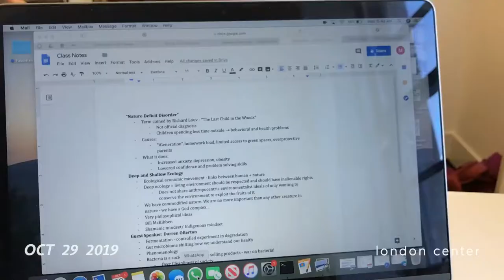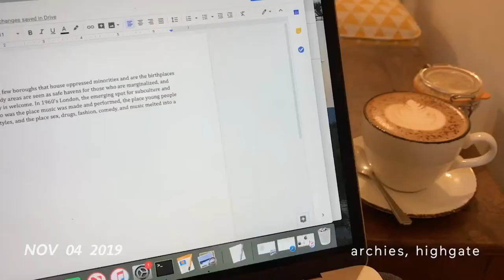Arcadia in London Fall '19 | 1 Second Every Day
Mia Plante, a Brandeis University student documents her study abroad experience in London, Fall 2019